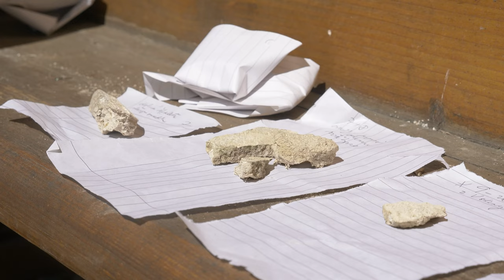Kostol sv. Kozmu a Damiána v Sedliackej Dubovej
Neďaleko oravskej dedinky Sedliacka Dubová je na vŕšku medzi stromami učupená nenápadná zrúcanina starého kostola. Táto vzácna pamiatka s bohatou históriou však neupadáva do zabudnutia, ale je aktívnou súčasťou komunity ľudí, ktorí sa venujú jej záchrane mimoriadne zaujímavým spôsobom. Viac o histórii kostola a jeho obnove sa dozviete v našej reportáži.